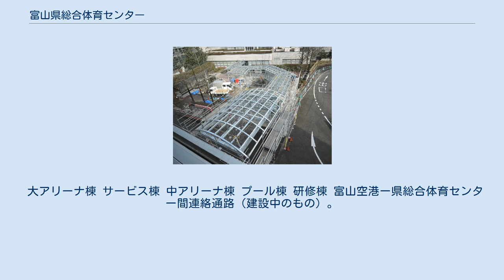富山県総合体育センター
富山県総合体育センター（とやまけんそうごうたいいくセンター）は、富山県富山市秋ヶ島にあるプール施設をもつ総合運動施設。
愛称は「スポーツパレス」。
またこの項目では、隣接する運動施設の富山県空港スポーツ緑地についても述べる。
管理者は、ともに公益財団法人富山県体育協会である。
 置県100年記念事業の一環として、1984年6月に開設された。
宿泊施設も完備しており、富山県における体育・スポーツ振興、競技力向上および指導者の育成・研修、合宿、地域スポーツから国際大会まであらゆる規模の競技会の開催を目的としている。
敷地面積は約5.0ha、延床面積は19,667m2である。
利用可能時間は平日が9:00～21:00、日曜日および祝日が9:00～17:00、休館日は火曜日と祝日の翌日、年末年始である。
なお温水プール・サウナは閉館1時間前に終了し、日曜・祝日と夏季は10:00から、その他は14:00からの利用となる。
 現在、Bリーグ・富山グラウジーズのサブアリーナであり、主催試合が年に数試合行われているほか、国内外の各競技のナショナルチームがオリンピック・世界選手権大会などの国際大会直前に行う強化合宿の会場となることもある。
 約1km強離れた富山市友杉の富山南総合公園内に、名称のよく似た運動施設である富山市体育文化センター（ 北緯36度38分20.1秒 東経137度11分50.6秒 / 北緯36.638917度 東経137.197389度 / 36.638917; 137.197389）が存在するため、混同に注意が必要である。
こちらは富山市の管理する施設であり、規模は県総合体育センターより一回り小さい。
 大アリーナ棟 サービス棟 中アリーナ棟 プール棟 研修棟 富山空港ー県総合体育センター間連絡通路（建設中のもの）。
空港ターミナルビル３Fより撮影